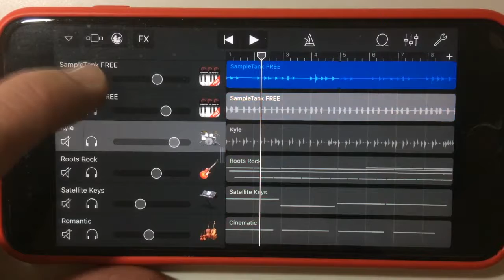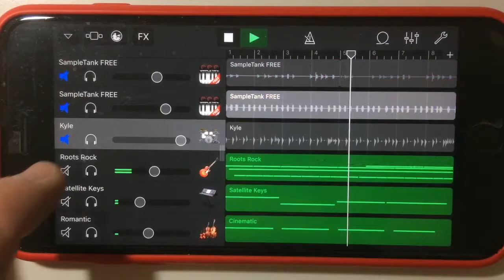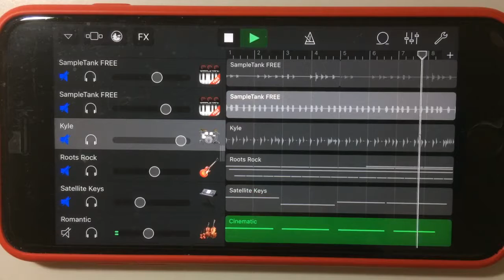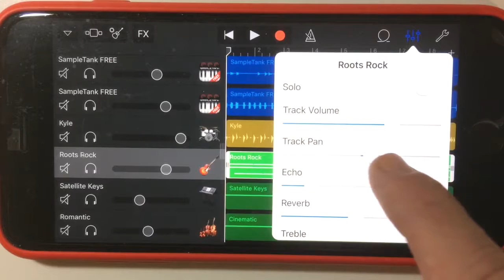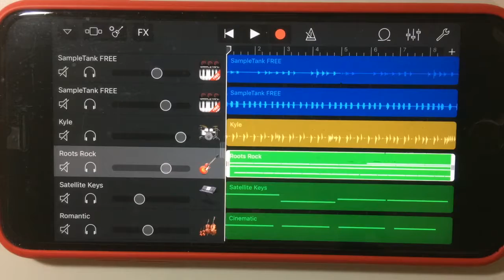Volume, Pan, Solo and Mute - GarageBand for iOS (iPhone/iPad) - Quick Tip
Covered in this GarageBand for iPhone quick tip:
- Adjusting volunme
- Using mute and solo to adjust playback
- Use panning